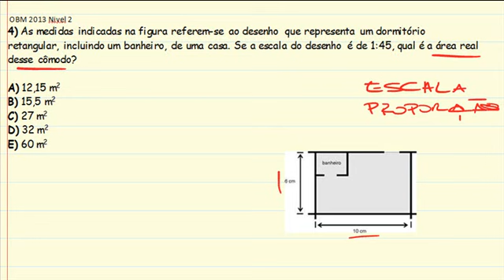OBM (Olimpíada Brasileira de Matemática) 2013 Nível 2 questão 4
4) As medidas indicadas na figura referem-se ao desenho que representa um dormitório retangular, incluindo um banheiro, de uma casa. Se a escala do desenho é de 1:45, qual é a área real desse cômodo?

A) 12,15 m2
B) 15,5 m2
C) 27 m2
D) 32 m2
E) 60 m2